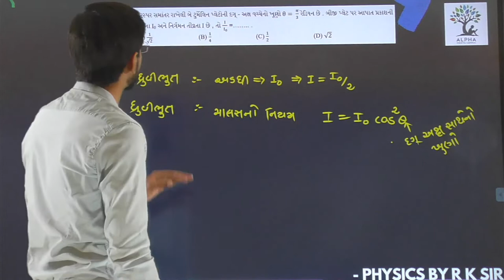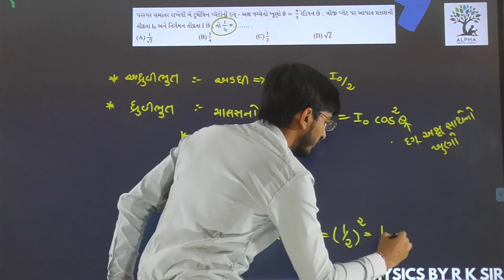Paper 1 | Section A | Que 20 | Physics | Std. 12 | Alpha Vidhya Sankul | in Gujarati by R K Sir